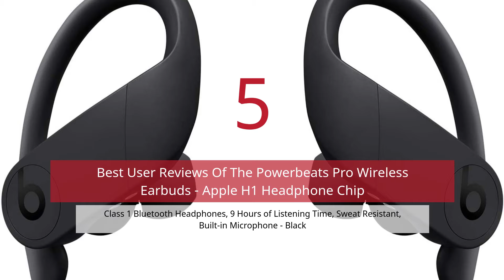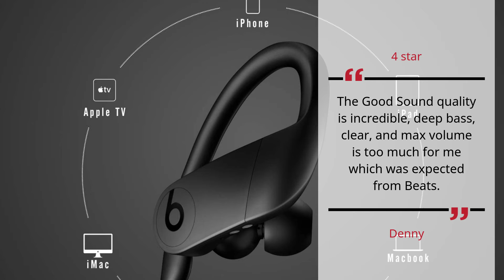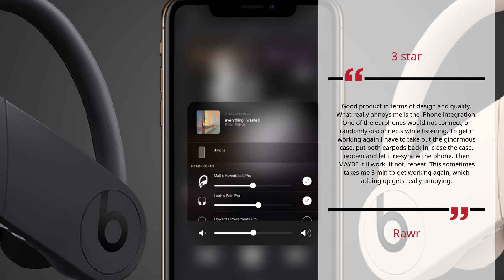Powerbeats Pro Wireless Earbuds - top reviews 😀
. . . Find reviews & prices at 3naU6hR 👈👈👈👈👈
Powerbeats Pro Wireless Earbuds - Apple H1 Headphone Chip, Class 1 Bluetooth Headphones, 9 Hours of Listening Time, Sweat Resistant, Built-in Microphone - Black
Totally wireless high-performance earphones
Up to 9 hours of listening time (more than 24 hours with charging case)
Adjustable, secure-fit ear hooks for lightweight comfort and stability
Reinforced design for sweat & water resistance during tough workouts or running
Protect your Beats with AppleCare+ - Add AppleCare+ to your order and receive accidental damage protection and 24/7 priority tech support from the people who know your headphones best
Features the Apple H1 headphone chip and Class 1 Bluetooth for extended range and fewer dropouts
Compatible with iOS and Android!

Powerbeats Pro Wireless Earbuds - Apple H1 Headphone Chip